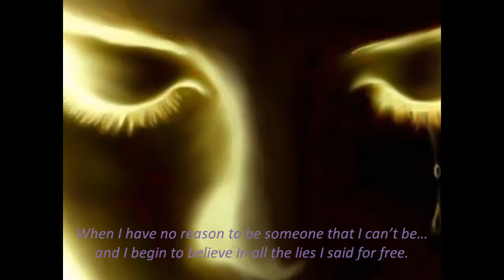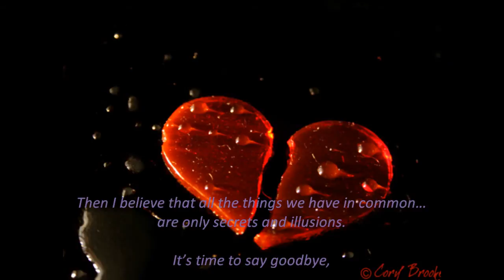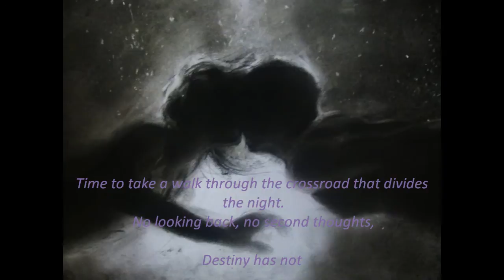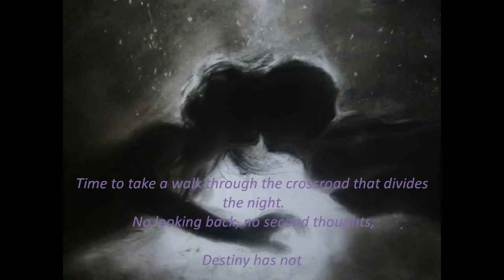Time to say good bye - Oblivion Requiem.wmv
Una de las mejores bandas en la escena oscura